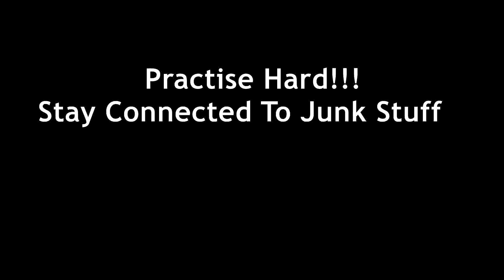3 - Po nee po | Moonu | Easy Piano Tutorial | Melodica Version | Dhanush | Anirudh | Junk Stuff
3 - Po nee po | Moonu | Easy Piano Tutorial | Melodica Version | Dhanush | Anirudh | Junk Stuff

Melodica Version of Po ne Po song from the movie 3.

Original credits to the composer: Anirudh